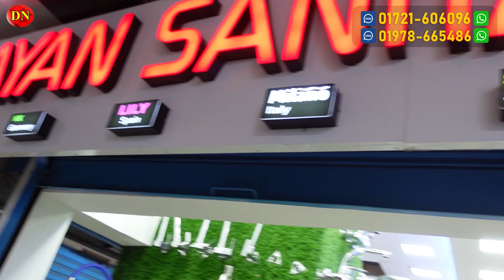ধামাকা অফারে প্রিমিয়িাম কুয়ালিটি কিচেন সিংক কিনুন || Premium Quality Kitchen Sink Price in BD 2023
☘Allah Hafez☘